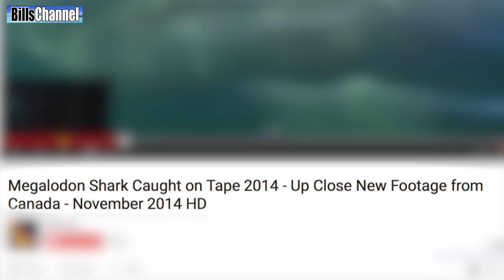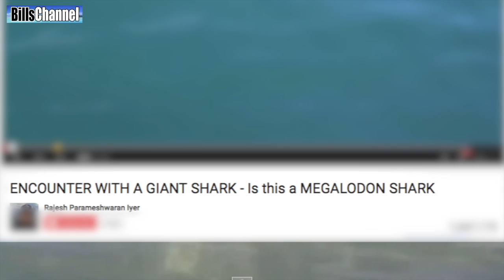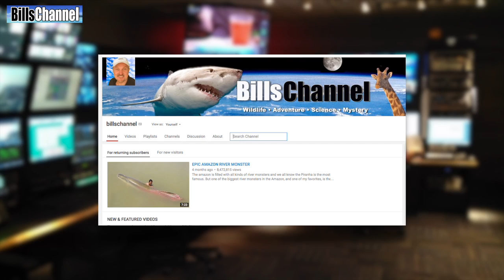90 FT MEGALODON Caught on Tape? - real or fake?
Hey guys Bill here… a whole bunch of you have been sending me a video clip that claims to show a living megalodon.

It’s not a very long clip, but it does show a huge, monster of a fish swimming by the camera view.

The clip was sent in by viewers like enrique myhre, Charlie Duckworth,  Dylan Kulp,  Graham Tassie, Ramiro Angel and Maggie Sealake ( just to name a few)

Now as you might expect, what all these curious people want to know is… It is real? Or is another video hoax just trying to get our attention?

I couldn’t find anything from all my usual sources - So I started looking at the video itself. It was published in November of 2014 by a channel called DMC VIDS… The title claims it is a Megalodon caught on tape in Canada. But look at this. Here is the exact same video published 2 months earlier. In this one, it just says it is a giant shark and asks if it might be a megalodon.???

Hmmm. Thats a little suspicious… but that doesn’t mean it isn’t a megalodon…  I think what we need to do is check in with the billschannel “A” team… In this case Dr. Simon Pierce from  Marine Megafauna foundation. Simon is leading world expert in whale sharks - the largest living fish in the world.

Now I have the official answer right here, but first, I want you to let it be known what your answer is. This time it’s ok to whisper if you want. We’ll give the rest of the family a break… but you still have to say it… You ready? And go.

Ok, hopefullu everyone is on record with their answer so I can now reveal the official answer based on Simon’s examination of the evidence. And here we go…

The video showing a very large ocean creature has been examined. Based on this examination, the claim that the video shows a megalodon has been determined to be… Are you ready for this? Fake… Oh no that means one more megalodon claim goes down the drain.

According to Simon, what we are looking at is nothing more than a basking shark. The basking shark is the second biggest living fish ( next to the whale shark)... It can grow up to over 12 Meters or about 40 feet.  and weigh up to 18 Metric tonnes.

 And if you do a search for basking sharks on youtube, guess what? You will find dozens of videos that look just like this one…

I’m kinda happy, you know why?

OK… I want to thank everyone who submitted this video to me and remember, if you have a picture or a video and you are not sure whether it is real or not… send it over to me at and I will check it out.